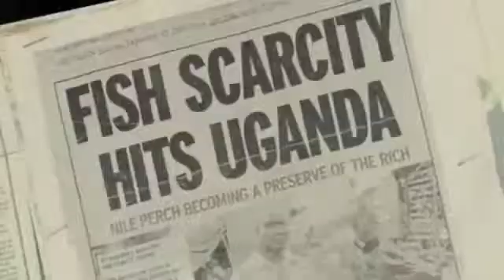Feeding the Future: Fish Farming in Uganda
Hebrew University aquaculture expert Professor Berta Levani-Sivan works with counterparts in Uganda to combat massive declines in the fish population of Lake Victoria.

Narrated by: Billy Crystal